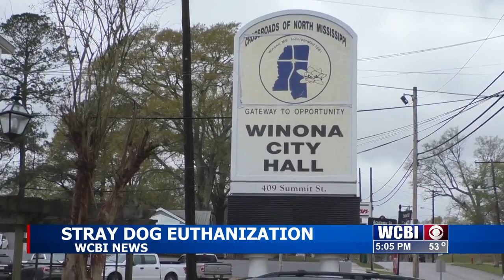City leaders expect to discuss stray dog controversy in Winona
M DOG TALK VO